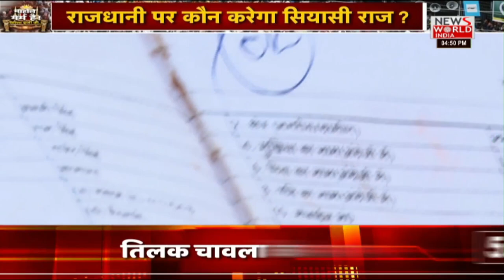उत्तर प्रदेश की राजधानी किस ओर इशारा करती है? । lucknow Polls । MAHAUL GARAM HAI